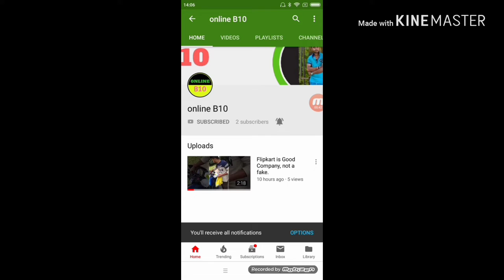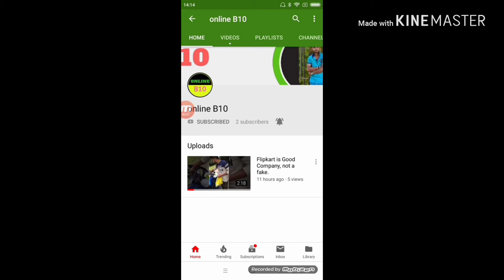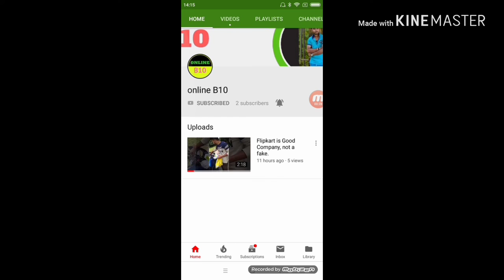Special Giveaway 100+, online B10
Hello friend

Bondhu Re Tomra Jodi giveaway ta Participate korta chao ta nicha daba work gulo complite koro.

2-   pasa thaka Ball notification ON koro

3-   ae video ti k like koro

4-   video ti k Share karo  5  friend

5-   video ti ta Comment koro + PAYTM Number

AND JITA NAO 100+ PAYTM CASH

channel link -